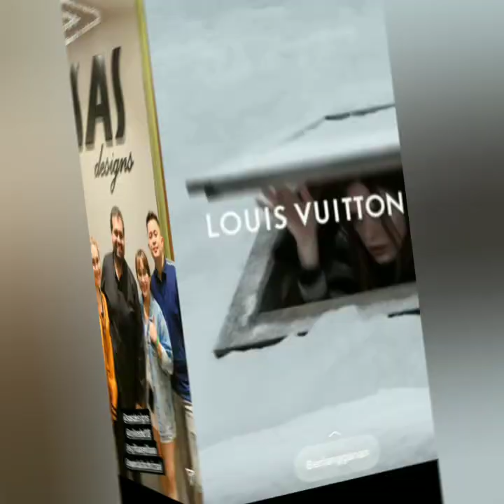Informasi terbaru Hari ini, Ayutingting fitting Baju Pengantin Robby purba Kontrol ke RS